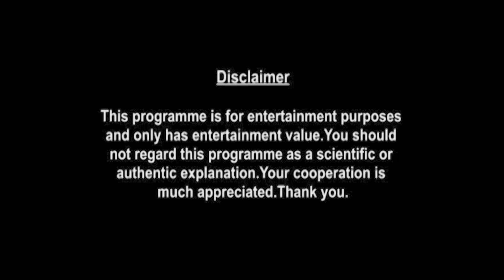Aquarius Weekly Horoscopes Video For 1st March 2021 - Hindi | Preview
weekly-horoscope/

shop/astrology-services/whats-my-moon-sign/

▶ About Prakash Astrologer:

Here is your 1st March Weekly Horoscope. In this video we will be covering your